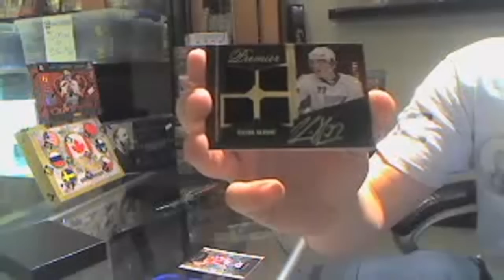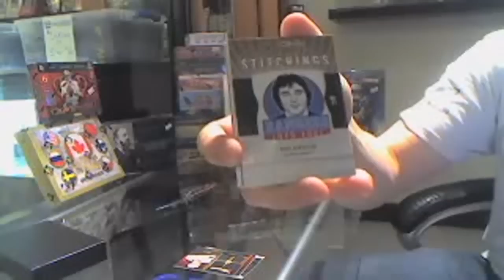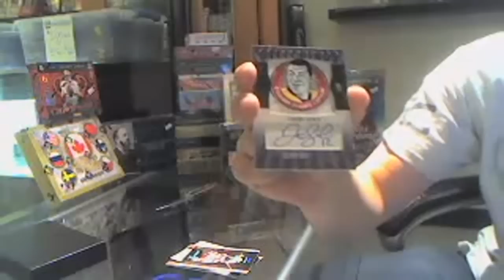Sebasmoss' 09-10 Upper Deck OPC Premier Hockey Box Break